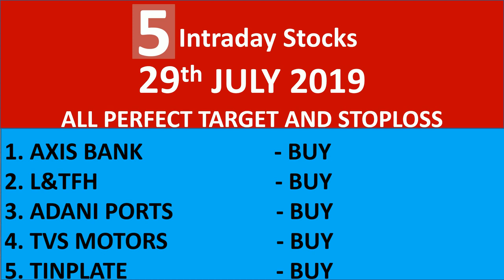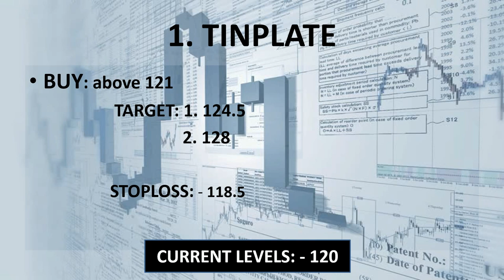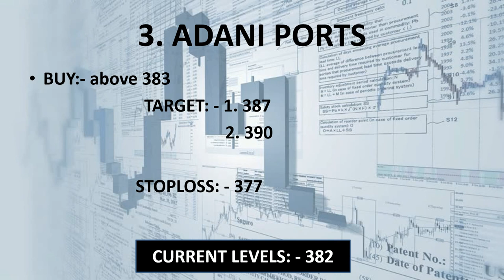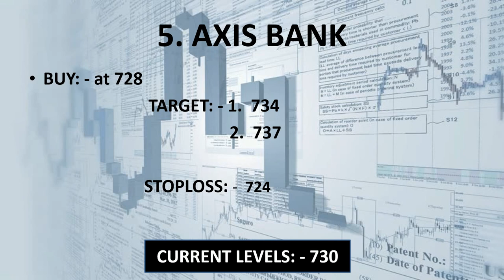#29 July.19 Nifty/Bank nifty OPTION TRADING.|| "5 stocks for Intraday i.e. 29 JULY 2019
1. ADANI PORTS

2. TVS MOTORS

3. L&TFH

4. TINPLATE

5. AXIS BANK

YOUTUBE.COM/C/INTRADAYGUIDE